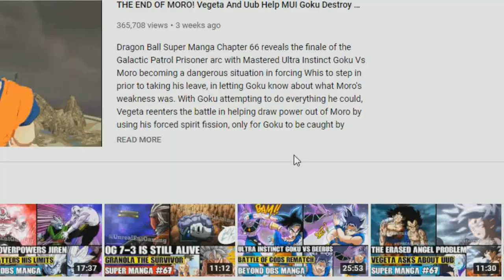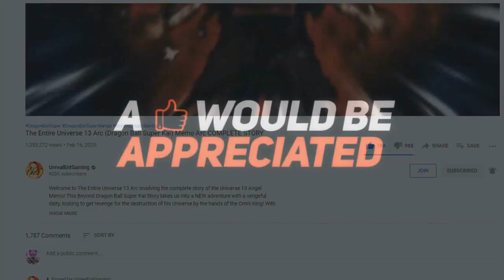Beyond Dragon Ball Super: Vegeta Trains Planet Sadalas Saiyans! The Tuffles Reborn In Universe 6!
This Beyond Dragon Ball Super Side Story introduces the concept of Vegeta visiting Planet Sadala after learning about a NEW danger that threatens the Univese 6 Saiyans as Vegeta now is taking it upon himself to teach and help the Universe 6 saiyans achieve Super Saiyan all while Kamen and Oren (Originally from Super Dragon Ball Heroes) are rebuilding the tuffle empire by infecting the Sadala Saiyans, including the Saiyan King Sadala himself! With Vegeta now with Cabba, will they make a difference against whats coming? Can Vegeta help Universe 6 stop the Neo Machines from destroying them? How will King Sadala respond to seeing Vegeta from Universe 7 arriving? The possibilities are endless!

🔹 Beyond Dragon Ball Super: Vegeta Visits Planet Sadala! A NEW Danger In Universe 6? The NEW Enemies

🔹 Beyond Dragon Ball Super: Kefla And Hit Vs Merno! The Time Skip Reversed! A Heart Stopping Technique

🔹 Beyond Dragon Ball Super: Universe 7 Visits Universe 6! Broly Meets NEW Saiyans On Planet Sadala!

🔹 Beyond Dragon Ball Super: Vegetas NEW Transformation! Beerus Helps Vegeta Unlock A NEW Hakai Form!

🔹 Beyond Dragon Ball Super: Merno Destroys The Saiyans! An Unexpected Fusion On Planet Sadala!

🔹 Beyond Dragon Ball Super: Merno Invades Universe 6! The Fight For Planet Sadala Begins!

🔹 The Entire Universe 13 Arc (Dragon Ball Super Kai) Merno Vs Universe 11 Arc COMPLETE STORY

🔹 The Entire Universe 13 Arc (Dragon Ball Super Kai) Merno Vs Universe 7 Arc COMPLETE STORY